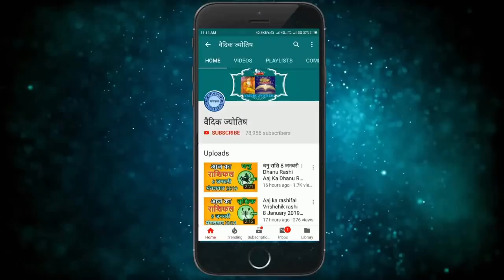मिथुन राशि 15 मार्च रविवार | Aaj Ka Mithun Rashifal | Mithun Rashi 15 March 2020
2020 March mithun rashi
mithun rashi March 2020
Dainik Rashifal,Horoscope,Astrology
15 मार्च   मिथुन राशि
आज का राशिफल मिथुन राशि
मिथुन राशिफल